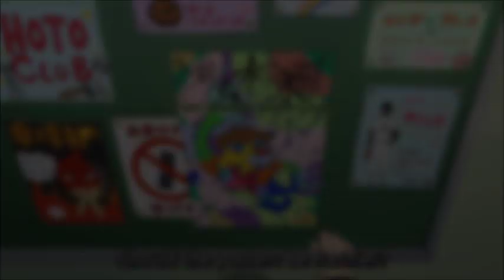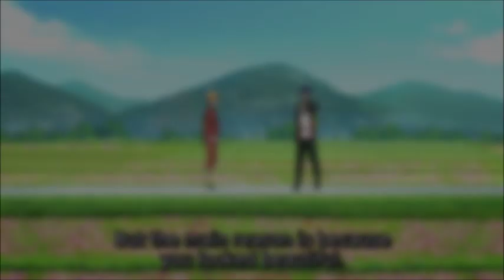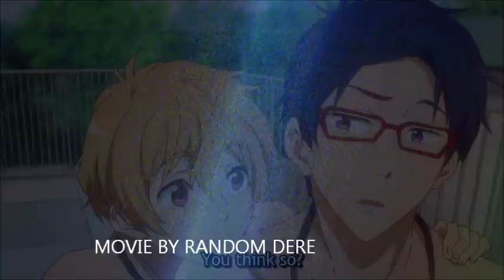Free! AMV Nagisa x Rei Yaoi~ [Far Away]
ANYTHING SEEN OR HEARD HERE IS CERTAINLY NOT MINE. I did made the movie though~ WARNING BL CONTENTS and ENJOY~